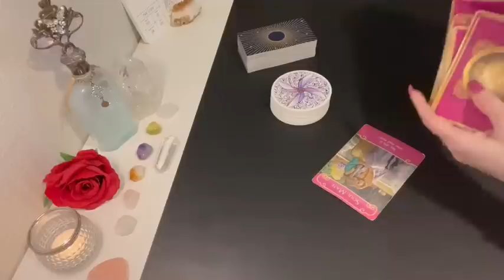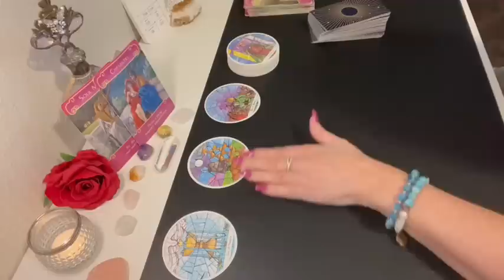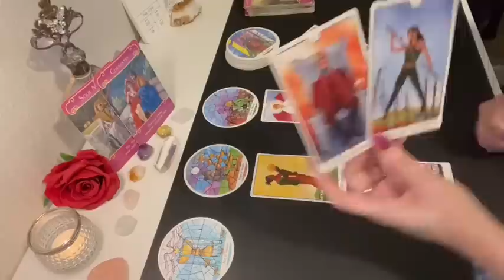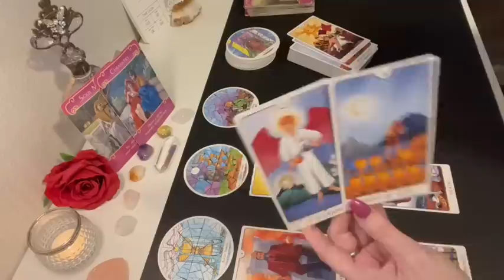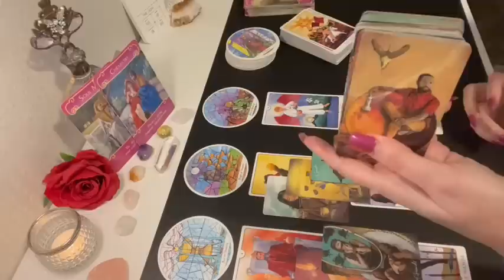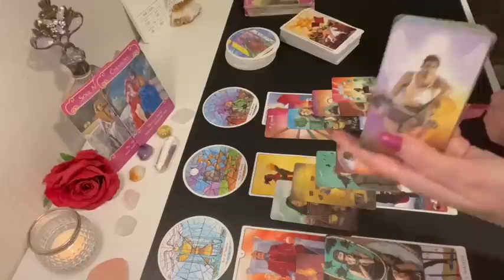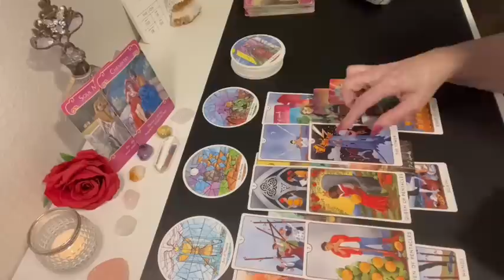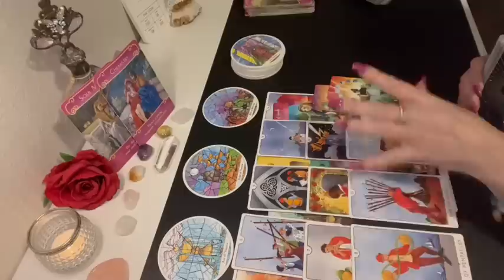Leo Love - "So connected, you get the message & then?" ❤️‍🔥leo